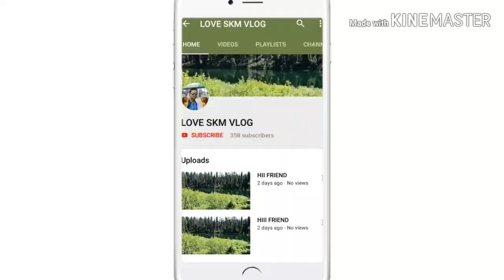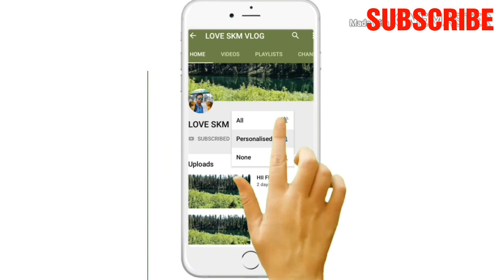कोकर चौक || रांची || KOKAR CHOWK !| RANCHI !| Jharkhand !| India !| BY SKM MAHTO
THANKYOU